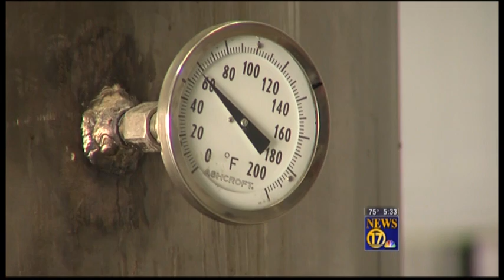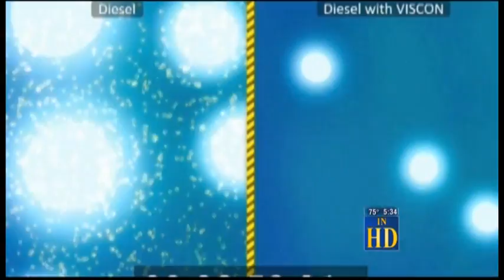CARB approved Diesel Fuel Additive - NBC 2011/11/02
Viscon is the only fuel blending component verified by the California Air Resources Board to control harmful fuel emissions produced from diesel engines. It has been helping reduce CO2 footprint and improving combustion efficiency of diesel fuel globally.